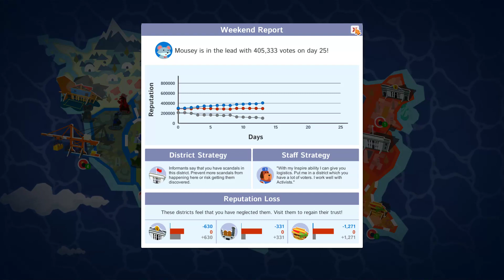Let's Try: Political Animals - Election Simulator - Part 2/2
"Political Animals is an election simulation game set within a fictional world populated by corrupt crocodiles and meritocratic mice."

Snail Mail:
P3A 4S8